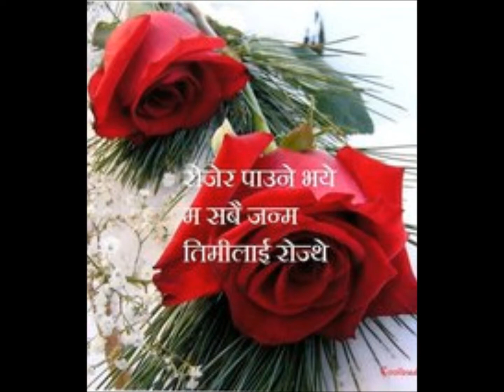हेरन आकास मा ताराको उज्यालो.